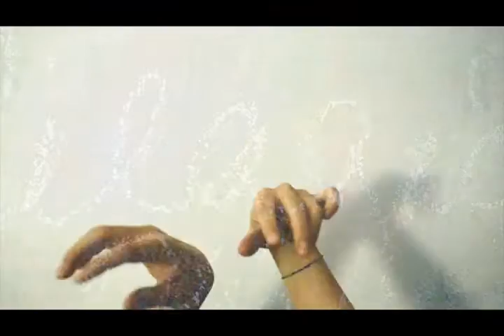∞ A Jungle in his Head ∞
(2014)  Beat & Flute : Arthur Knoerr / Clip & Mix : Alija Kamber

 featuring : La Pitoune, Alija Kamber, Arthur Knoerr, Yelena Cornet, Lucie Blaison